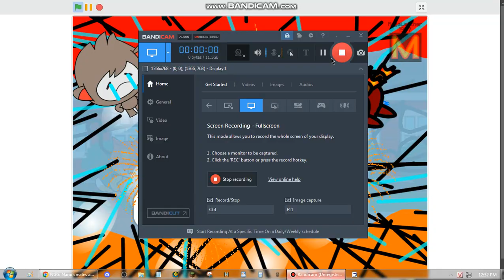Nano creates a black hole?!?!?! (PART 4) (FINAL!!!!!!!)